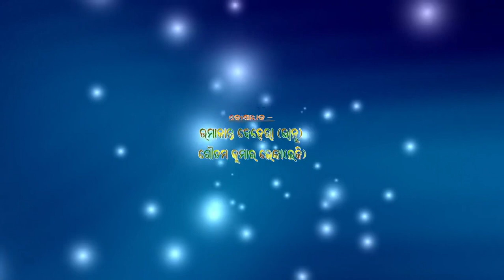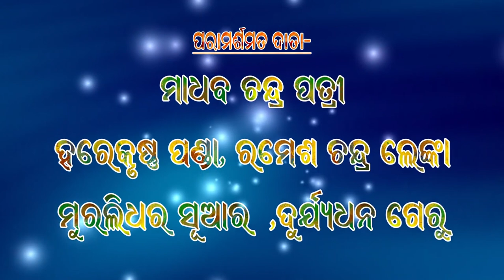Banimangala Drama/Kemiti Kahibi Emiti Katha-1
This Programme Telecast By-Shree Baladev Media Team Members.
Video & Photo Shoot With MirrerLess Camera With Gimble
Available Here-LED TV,BIG Size Photo Life Time Warrenty Album
Office Address-Shree Baladev Media Entertainment,KeshpurBazar, Kendrapa,754211
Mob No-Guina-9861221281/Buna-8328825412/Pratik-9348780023